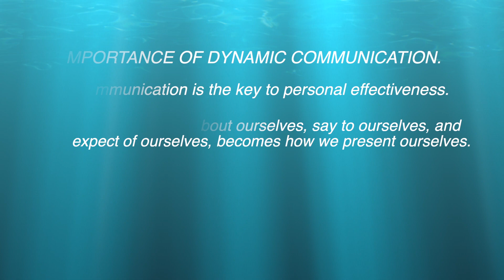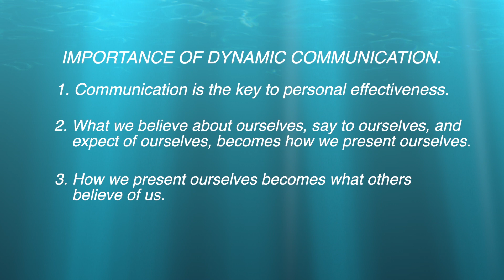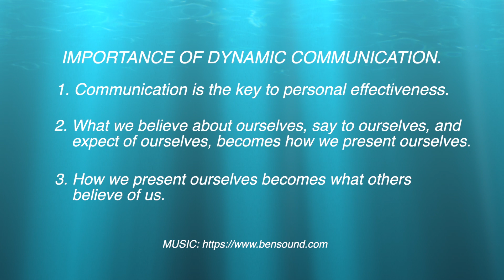Communication: You are a Walking Billboard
Communicating powerfully can be a real struggle for many of us but it is very important we overcome this hurdle.
People will never think more of you than you do of yourself…….! If you think you are foolish, you reinforce that belief with your words or non- verbal communication and most definitely people will believe what you communicate and start treating you as a fool!